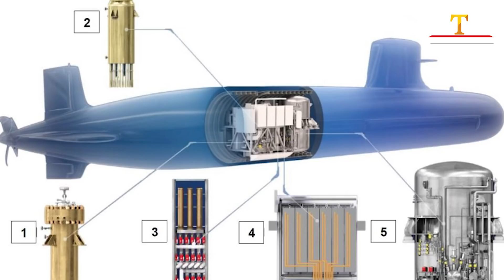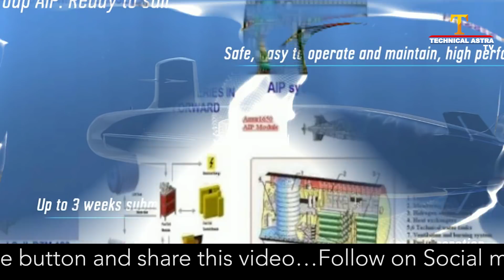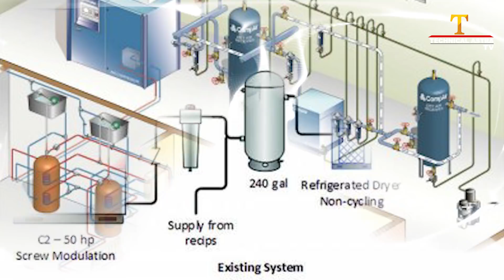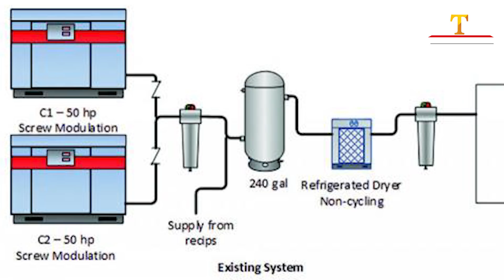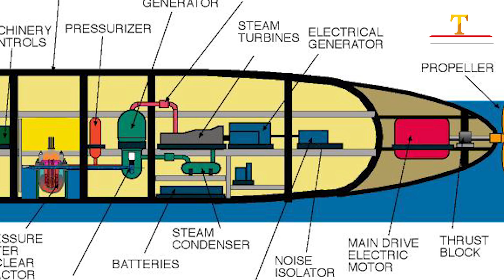डीआरडीओ का आधुनिक सिस्टम- DRDO's AIP System - Air Independent Propulsion - Scorpène-class submarine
डीआरडीओ का आधुनिक सिस्टम- DRDO's AIP System - Air Independent Propulsion - Scorpène-class submarineIn this video you will know about DRDO Air system for Indian Submarine, How does it works, AIP system for Scorpène-class submarine